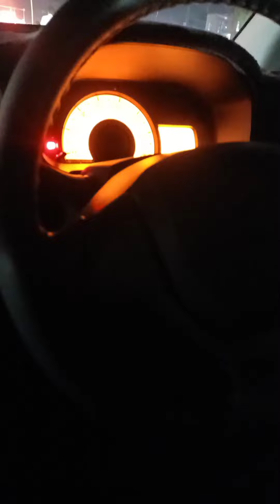Shan ki Mehndi ❤️😍 || daily vlog || Dry fruit he dry fruit 😂😋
Cousin's brother mehndi ❤️😍